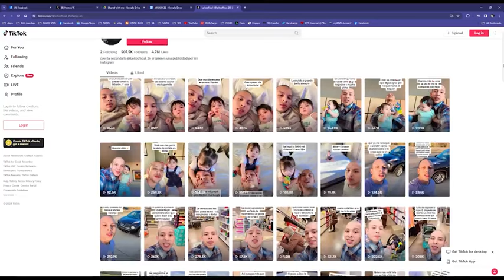New bill would make squatting a deportable offense for illegal migrants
Following a series of high-profile incidents involving illegal migrants moving into vacant homes across the U.S., Rep. Dan Meuser, R-Penn., introduced his SHIELD Act (Safeguarding Homes from Illegal Entry, Living and Dwelling Act).

Meuser said if Congress doesn’t address this, migrants will continue to squat in American homes.

TND covers content from Sinclair's stations in:
Abilene-San Angelo, TX : KTXS
Albany, GA : WFXL
Albany, NY : WRGB
Amarillo, TX : KVII
Asheville, NC : WLOS
Austin , TX : KEYE
Bakersfield, CA : KBAK/KBFX
Baltimore : WBFF
Beaumont, TX : KFDM/KBTV
Birmingham, AL : WBMA
Boise, ID : KBOI/KYUU
Bristol, VA : WCYB
Cedar Rapids, IA : KGAN/KFXA
Champaign, IL : WCCU
Charleston, SC : WCIV
Charleston, WV : WCHS/WVAH
Chattanooga, TN : WTVC
Cincinnati, OH : WKRC/WSTR
Columbia, SC : WACH
Columbus, OH : WSYX/WTTE
Dayton, OH : WKEF/WRGT
El Paso, TX : KFOX/KDBC
Eugene, OR : KVAL/KMTR
Eureka, CA : KAEF
Flint, MI : WEYI/WBSF
Fresno, CA : KMPH
Gainesville, FL : WGFL
Green Bay, WI : WLUK
Greenville-New Bern, NC : WCTI
Harlingen, TX : KGBT
Harrisburg, PA : WHP
Jefferson City, MO : KRCG
Johnstown, PA : WJAC
Kalamazoo-Grand Rapids, MI : WWMT
Kirksville-Ottumwa, IA : KTVO
Las Vegas, NV : KSNV
Lewiston, ID : KLEW
Lincoln, NE : KHGI/KWNB
Little Rock, AR : KATV
Lynchburg, VA : WSET
Macon, GA : WGXA
Medford, OR : KTVL
Mobile, AL : WPMI
Myrtle Beach, SC : WPDE
Nashville, TN : WZTV
Oklahoma City : KOCB/KOKH
Pasco, WA : KEPR
Pensacola, FL : WEAR/WFGX
Portland, ME : WGME/WPFO
Portland, OR : KATU/KUNP
Providence, RI : WJAR
Quincy-Hannibal, IL : KHQA
Redding-Chico, CA : KRCR
Reno, NV : KRNV/KRXI
Rochester, NY : WHAM
Salt Lake City : KUTV
San Antonio, TX : KABB/WOAI
Savannah, GA : WTGS
Seattle, WA : KOMO/KUNS
Sioux City, IA : KMEG/KPTH
South Bend, IN : WSBT
Springfield, IL : WICS
Steubenville, OH : WTOV
Syracuse, NY : WSTM
Toledo, OH : WNWO
Traverse City, MI : WPBN
Tulsa, OK : KTUL
Washington DC : WJLA
West Palm Beach, FL : WPEC
Wilkes-Barre, PA : WOLF
Yakima, WA : KIMA